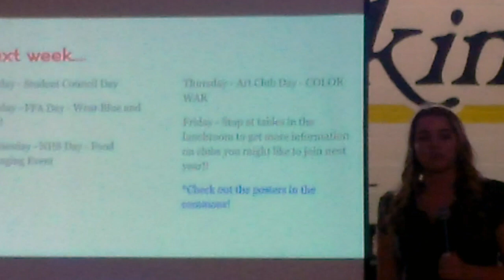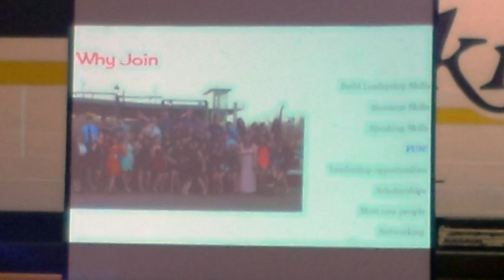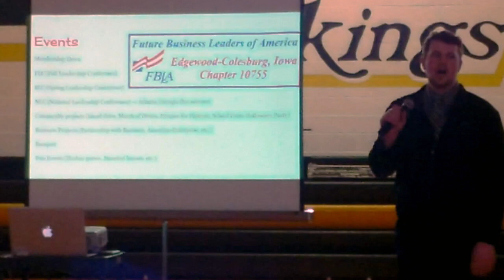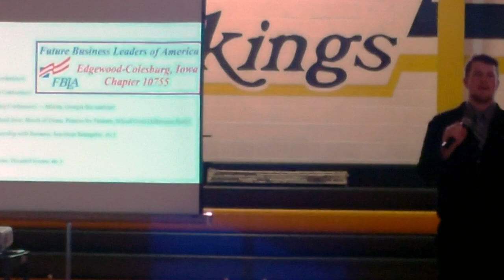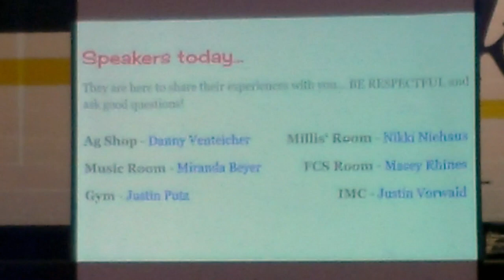Club Week Introduction & FBLA Presentation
This video marks the beginning of Ed-Co's first Club Week. FBLA leaders organized an assembly to inform students and teachers about the new activites. There were 6 speakers brought in to speak as well, and those presentations will be posted in individual videos later on.